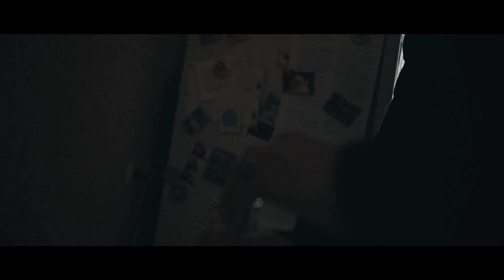Без Билета - Пыльный Ветер